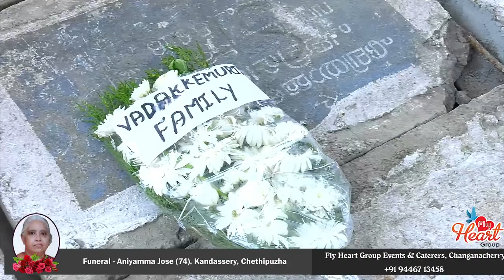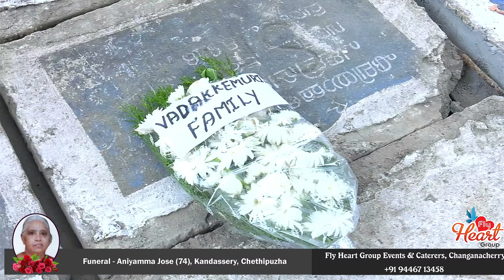Funeral Service Live Streaming of Aniyamma Jose (74), Kandassery, Chethipuzha